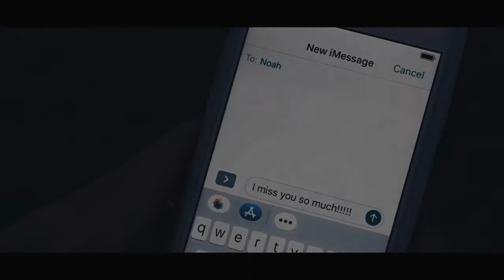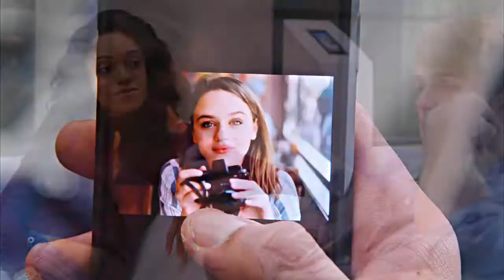Elle and Noah (+ Marco) - Same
Movie: The Kissing Booth 1 and 2